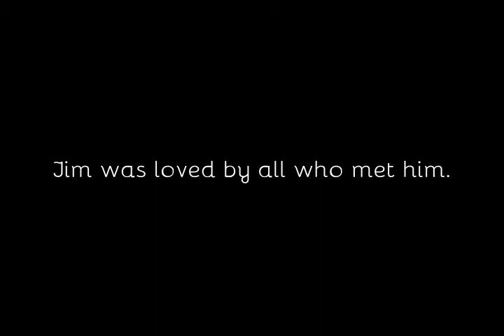Tribute to James "Sadist" Paul Konya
This is a collection of footage and audio recordings I have of my late great friend, James Paul Konya aka metal music's legendary Jim Sadist.